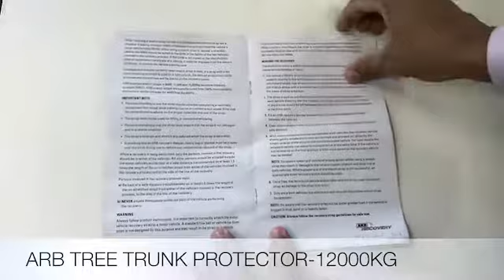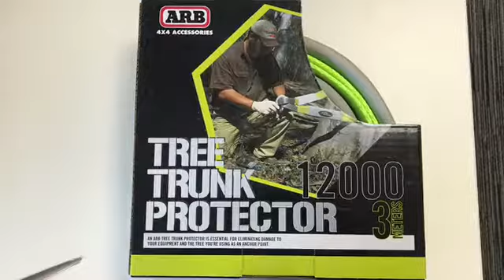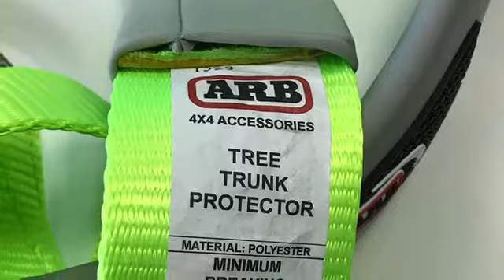UNBOXING ARB TREE TRUNK PROTECTOR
Never wrap a winch cable around a tree. Instead use an ARB tree trunk protector to prevent damage to the tree and to your cable.